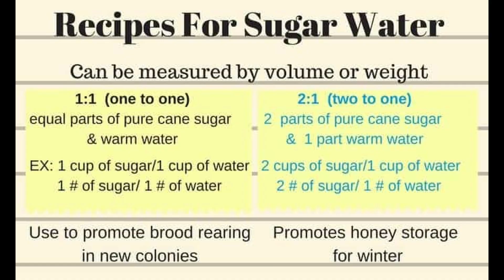Do My Bees Have Nosema? - Ask Ray From Mountain Sweet Honey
When honey bees are confined for extended periods, the chances become greater that the colony will come down with Nosema.  There is a real simply "to do" list on what to do and in just a few days the Nosema will be history.